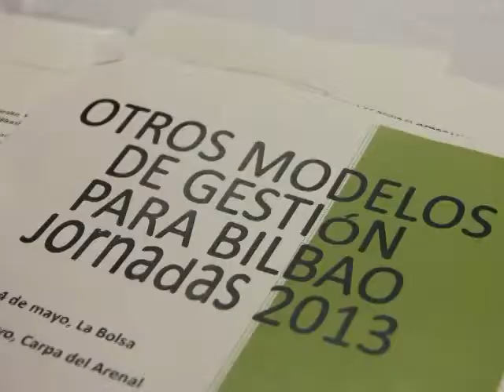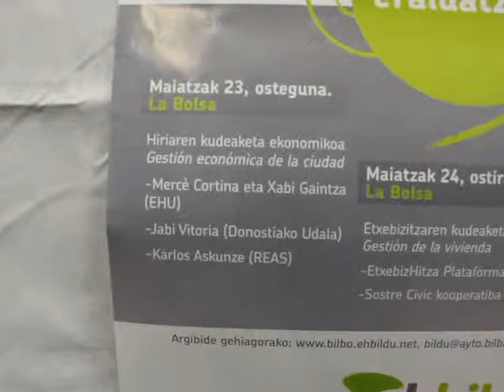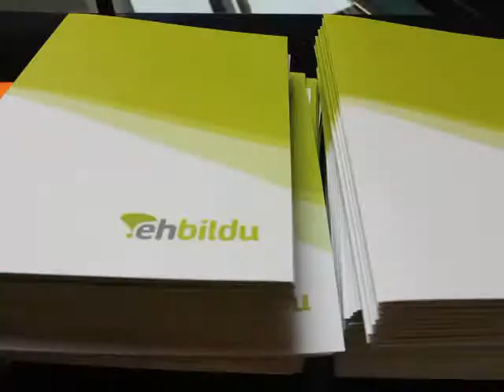Jornadas sobre alternativas al modelo de gestión de la ciudad (Día 1)